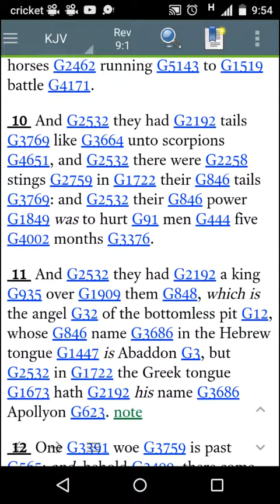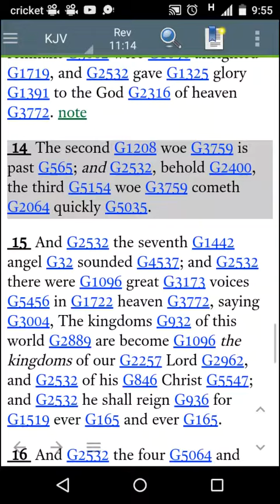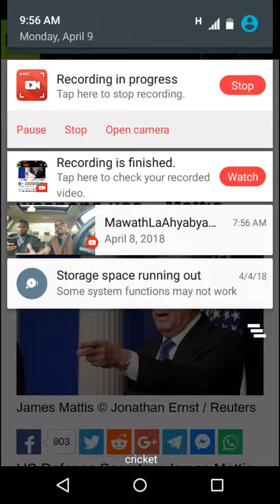PT2 We Headed That Way